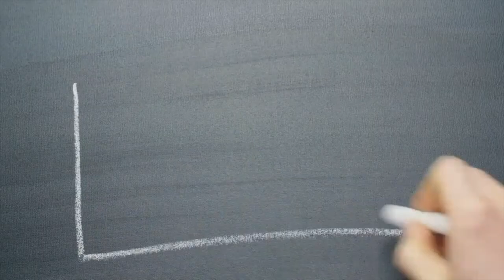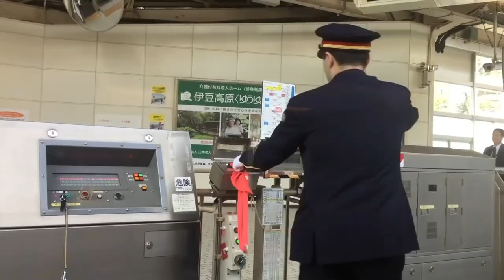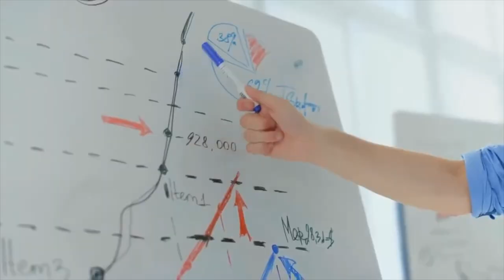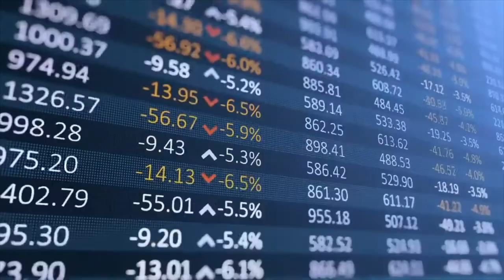Mexico's $2.6 BILLION High Speed Railway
Hola amigos! Mexico is about to get a whole lot faster with the proposed high-speed railway that will connect Mexico City and Quer taro - two of the biggest cities in the country. This project is no ordinary train ride, it promises to bring a range of benefits that will not only improve transportation but also boost economic growth and reduce travel time. So, fasten your seatbelts and join us as we take a ride through the proposed high-speed railway and explore its potential impact on the region.